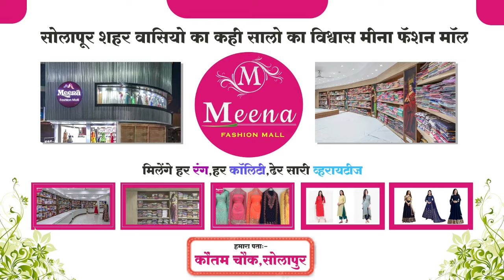इस सरकार की तानाशाही नहीं चलेगी